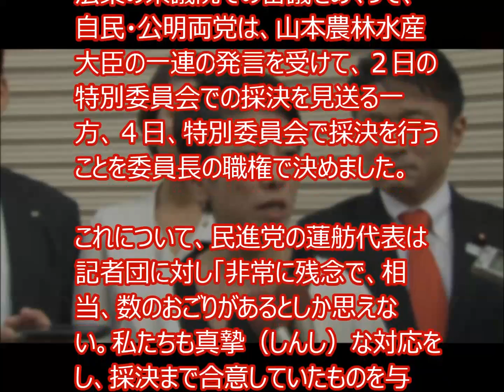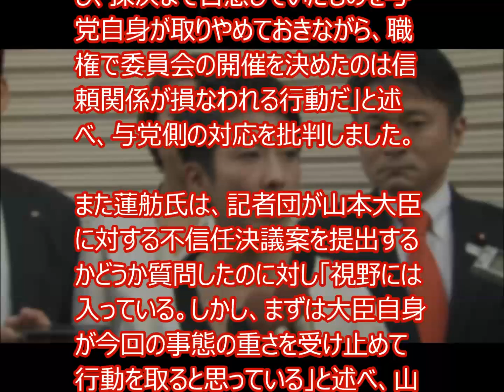蓮舫代表 山本農相に辞任促す 「まずは大臣自身が、事態の重さを受け止めて行動を取ると思っている」またブーメラン？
民進党の蓮舫代表は東京都内で記者団に対し、山本農林水産大臣の一連の発言を受けて、山本大臣に対する不信任決議案の提出も検討しているとする一方、「まずは大臣自身が、事態の重さを受け止めて行動を取ると思っている」と述べ、自発的な辞任を求めました。
ＴＰＰ＝環太平洋パートナーシップ協定の国会承認を求める議案と関連法案の衆議院での審議をめぐって、自民・公明両党は、山本農林水産大臣の一連の発言を受けて、２日の特別委員会での採決を見送る一方、４日、特別委員会で採決を行うことを委員長の職権で決めました。

これについて、民進党の蓮舫代表は記者団に対し「非常に残念で、相当、数のおごりがあるとしか思えない。私たちも真摯（しんし）な対応をし、採決まで合意していたものを与党自身が取りやめておきながら、職権で委員会の開催を決めたのは信頼関係が損なわれる行動だ」と述べ、与党側の対応を批判しました。

また蓮舫氏は、記者団が山本大臣に対する不信任決議案を提出するかどうか質問したのに対し「視野には入っている。しかし、まずは大臣自身が今回の事態の重さを受け止めて行動を取ると思っている」と述べ、山本大臣の自発的な辞任を求めました。

オススメ
【やっと形に・・】 護衛艦25DD!! 中国が調子に乗るので40ノットぐらい出せないと速度で優位性保てない・・
レコード大賞買収問題！報道しないマスコミ、発狂する三代目JSBファン
”朴槿恵の失脚騒動”で韓国が『どさくさ紛れに日韓合意を破棄する気』だと自白。日本政府は韓国に興味津々？